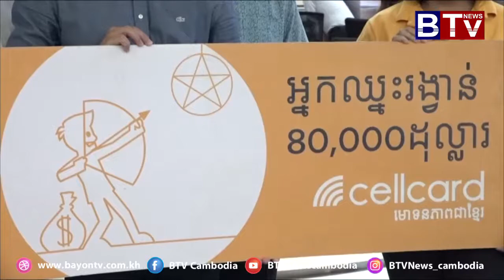Cellcard បន្តផ្តល់សំណាងជូនអតិថិជនរបស់ខ្លួន នូវទឹកបា្រក់៨ម៉ឺនដុល្លារអាមេរិក